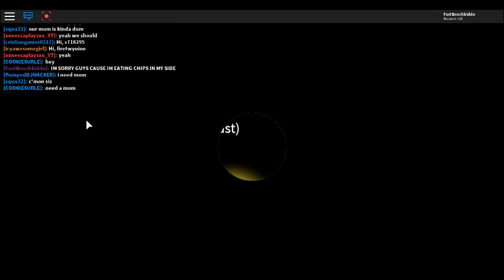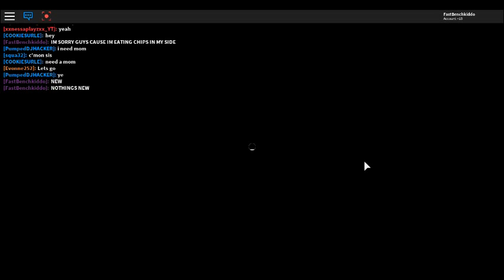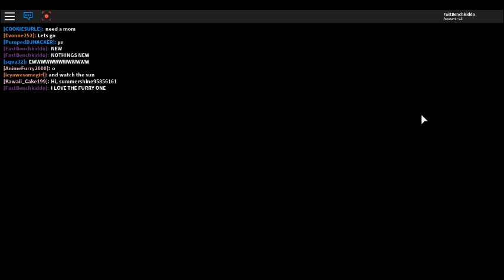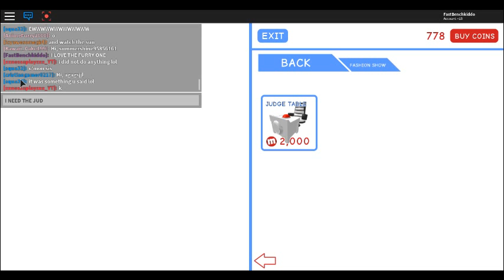ROBLOX MeepCity New Plants Is Here